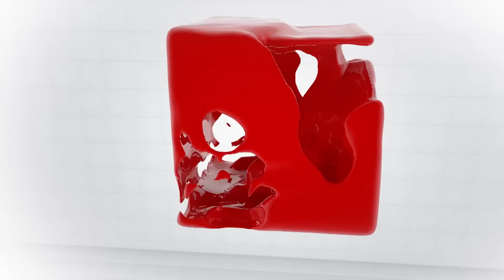ՄԱՍ 1 Ինչպես Թուրքիան «փչացրեց» Ռուսաստանին. «Կիսալուսնի մայրամուտը»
Թուրքերենով պաշտոնապես ներողություն խնդրելու համար պետք է արտաբերես «Özür dilerim» բառակապակցությունը, իսկ Էրդողանը ընդամենը ասել էր «Kusura bakmasınlar»՝ բառացի «սխալին թող չնայեն»,կամ, այլ կերպ ասած՝ թեթև տարեք: Բացի այդ, Էրդողանը ցավակցություն էր հայտնում զոհված օդաչուի ընտանիքին և ներողություն խնդրում, կարծես, հենց ընտանիքից: Սակայն ՌԴ նախագահ Պուտինը և ռուսական քաղաքական ամբողջ էլիտան շտապեց ասվածը որակել որպես ներողություն պաշտոնական Մոսկվային: Ինչպես թուրքերին հաջողվեց հաշվել ռուսների ատամները, ինչպես տեղի ունեցավ Աթաթուրքի անվան օդանավակայանում պայթյունը: Այս ու այլ հարցերի մասին զրուցել են թուրքագետներ Գայանե Չոբանյանը և Տիրան Լոքմագյոզյանը: